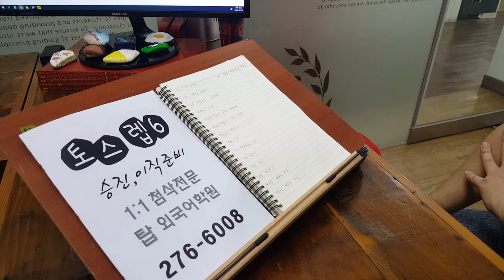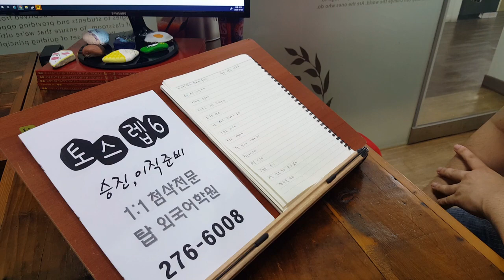왕기초 성인학습자를 위한 토익스피킹 첫걸음 200708